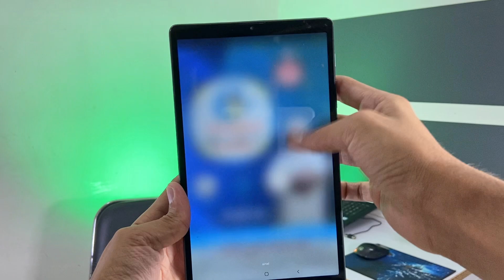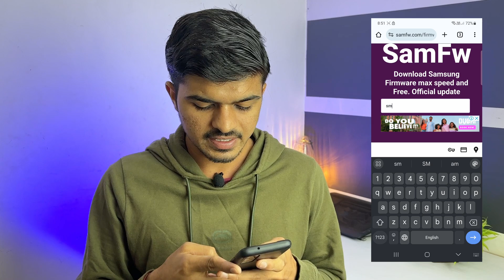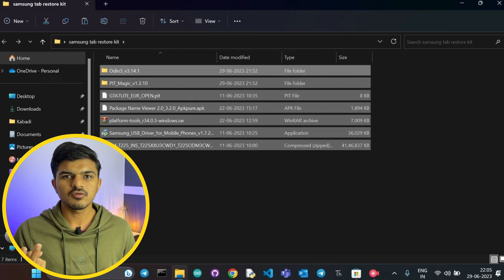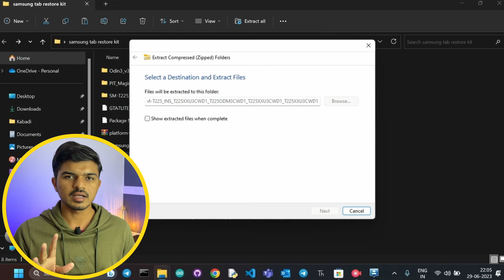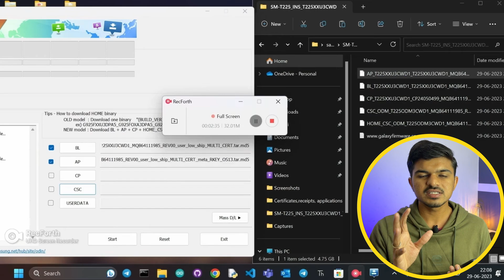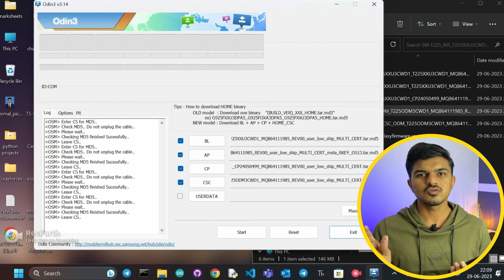How To Flash New ROM In Haryana Government Tablet🔥 | बिलकुल नये जैसा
Hello Guys in this video we will discuss about how you can Bypass the Kiosk From Samsung Tab given by Haryana Government.

Editing..🔥🔥🔥🔥🔥🔥🔥🔥🔥🔥🔥🔥🔥🔥🔥

Thumbnail..🔥🔥🔥🔥🔥🔥🔥🔥🔥🔥🔥🔥🔥